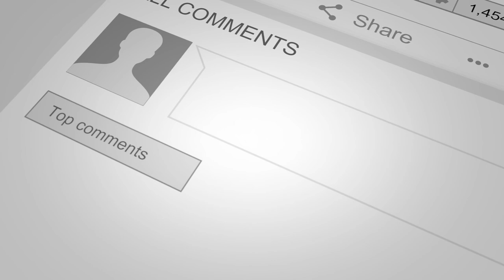The Regulative Principle